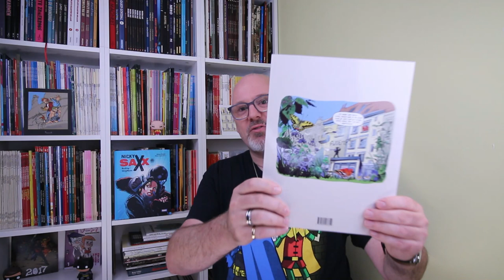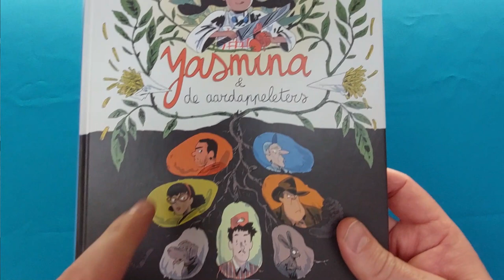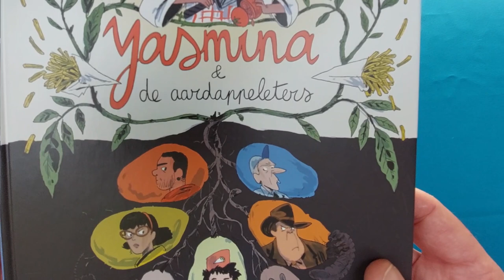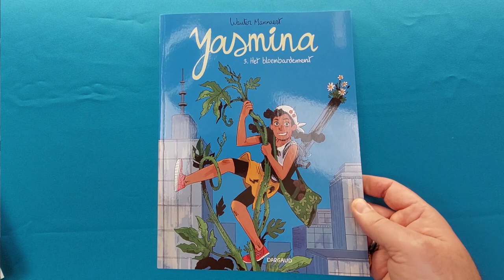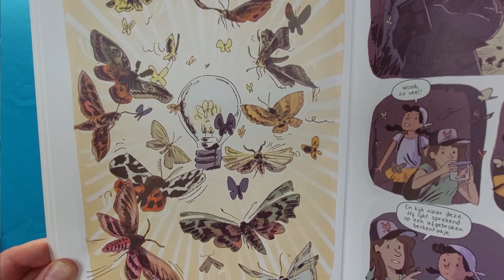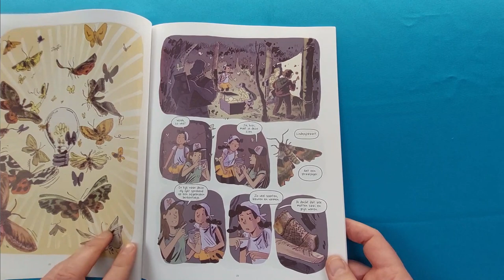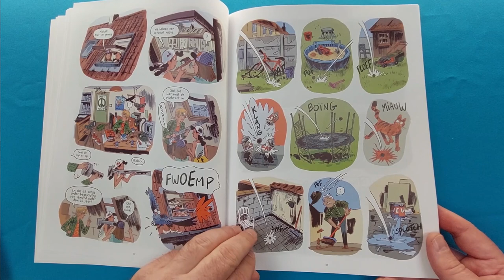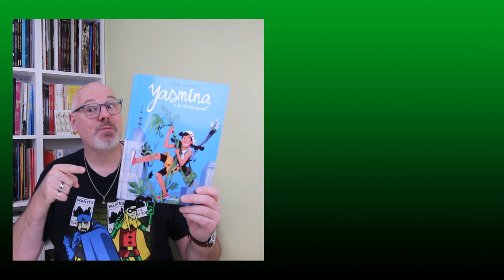Het bloembombardement van Yasmina | Stripvlog 729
Na al het geweld van Game Over en de Apocalypse, was ik toe aan wat rustigers en ik dacht 'Yasmina, een strip over voeding en natuur, dat is wel wat vrolijker'. Maar ja, toen ging het derde album van Yasmina over bombardementen...niet echt heel rustgevend! Nou ja, wel bloembombardementen, dus dat is wel iets beter. En zo heeft Wauter Mannaert wederom een erg tof deel van deze reeks afgeleverd.

Koop Yasmina bij je lokale/favoriete (online) stripwinkel!

Of steun me eenmalig, door me op een virtuele kop koffie te trakteren:

# OVER MIJ:
Hey, ik ben Marcel! Sinds 2015 maak ik video's over strips, besprekingen van allerlei stripalbums, verslagen van evenementen, niet beperkt tot strips, maar ook popcultuur in het algemeen. En regelmatig interview ik stripmakers, om een kijkje in hun wereld te geven, hoe strips gemaakt worden en wat stripmakers drijft om dit te doen.